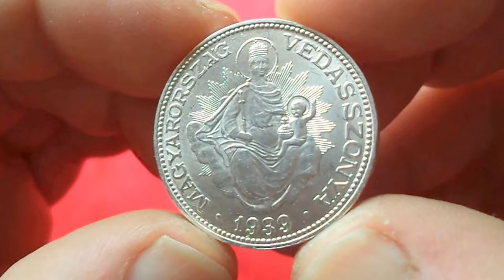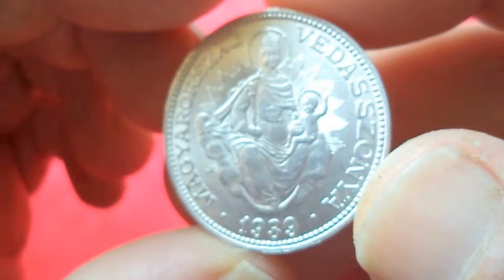HUNGARY SILVER 2 PENGO 1939 (UNC) - Hungarian Madonna (Венгрия 2 Пенго 1939 Серебро)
10.0000 g., 0.6400 Silver 0.2058 oz. ASW, 27 mm. Obv: Angels
flank crowned shield above spray Rev: Hungarian Madonna
1939BP - 2,103,000